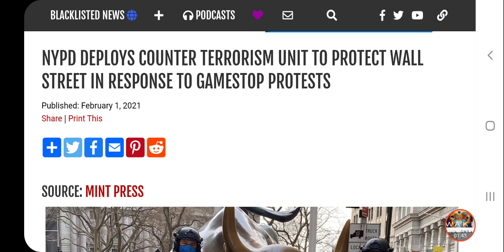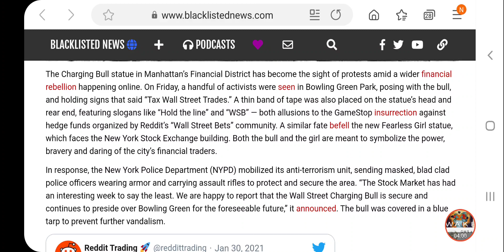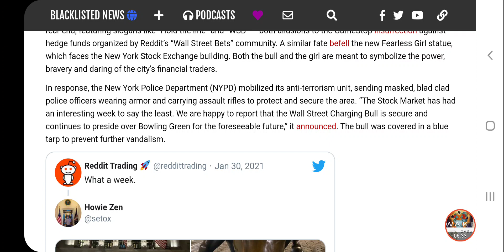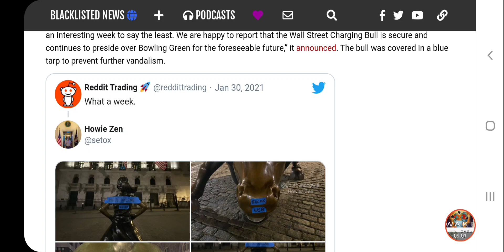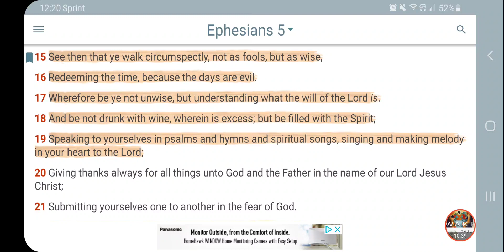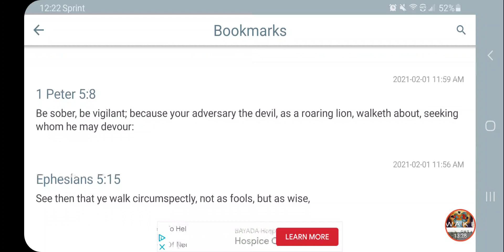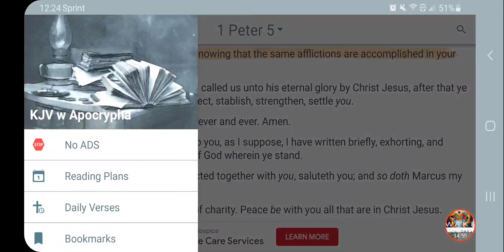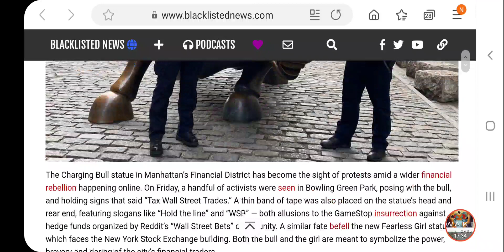NYPD DEPLOYS COUNTER TERRORISM UNIT TO PROTECT WALL STREET IN RESPONSE TO GAMESTOP PROTESTS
1. Judah- Negroes
2. Benjamin- West indians
3. Levi- Hatians
4. Simeon- Dominicans
5. Zebulon- Guatemala to Panama
6. Ephraim- Puerto Ricans
7. Manasseh- Cubans
8. Gad- Native American Indians
9. Reuben- Simenole Indian
10. Napthali- Argentina to Chile
11. Asher- Columbia to Uruguay
12. Issachar- Mexicans

1.ISRAEL= YASHARAHLA= 12 TRIBES

2.WHITE MAN= AHDAWAM= EDOM
3.INDIA= IYALAM= ELAM
4.ASSYRIA= AHSHAWAR= ASSHUR
5.SYRIA= AHRAM= ARAM
6.ARABS= YASHAMIAHLA= ISHMAEL
7.CHINESE= MAWAAHBA= MOAB
8.JAPANESE= IMAWAN=- AMMON
9.ETHOPIANS= KAWASH= CUSH
10.EGYPTIANS= MATAZARYAM= MIZRAIM
11.NORTH AFRICA= PAWAT= PHUT
12.SOUTH AFRICANS= KANAIN= CANAAN
13.TURKEY= GAMAR= GOMER
14.RUSSIAN= MAGAWAG=MAGOG
15.GREEK= YAWAN= JAVAN
16.GERMAN= ASHKANAZ= ASHKENAZ
17.SPANISH= THARASHYASH= TARSHISH
18.CYPRUS= KATHAYAM= KITTIM